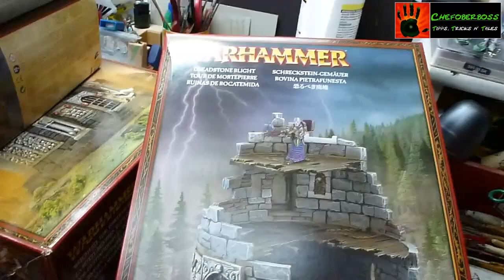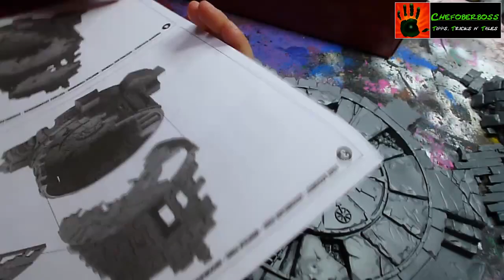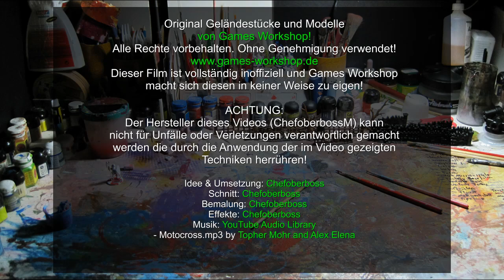Lets craft # 54 Warhammer Schreckstein Gemäuer Unboxing & Bau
Das Schreckstein Gemäuer ist ein Original Games Workshop Gelände Bausatz der bestens für Warhammer Fantasy geeignet ist. Der halb verfallene Turm sieht zusammengebaut und angemalt auf dem Spielfeld einfach schrecklich gut aus. Damit lassen sich gerade in Verbindung mit Vampiren oder Untoten sehr atmosphärische Warhammer Fantasy Spiele spielen.

Durch die offene, zerfallene Bauweise ist das Schreckstein Gemäuer sehr gut bespielbar und bietet unzähligen Miniaturen Platz im Erdgeschoss, im ersten und auch im zweiten Stock. Im Erdgeschoss befindet sich außerdem das Rad der Magie mit den dazugehörenden magischen Runen. In den richtigen Farben bemalt sieht das einfach klasse aus.

Der Baussatz kann aber nicht nur bei Warhammer Fantasy eingesetzt werden. Gerade auch für Skirmishing Tabletop Spiele wie Mortheim oder Freebooters Fate kann das Gemäuer sehr gut eingesetzt werden. Außerdem steht einem Einsatz zum Beispiel bei Warhammer 40k auch nichts im Weg.

Im ersten Teil meines dreiteiligen Lets craft Tutorials packe ich den Baussatz zusammen mit meinem Assistenten aus, bereite die einzelnen Teile vor und bau diese dann zusammen. Dabei gebe ich natürlich einige nützliche Tipps, die euch das Zusammenbauen erleichtern sollten.

In den folgenden zwei Lets Craft Tutorials bemale ich das Gemäuer dann nach und nach und zeige am Ende den Einsatz auf dem Spieltisch.

Viel Spaß beim Nachbauen und vielen Dank für euer Feedback und eure Unterstützung!

Alle Original Warhammer Miniaturen in diesem Video sind von Games Workshop!